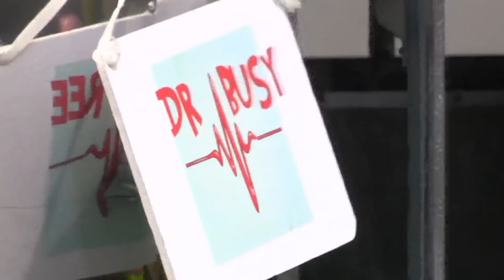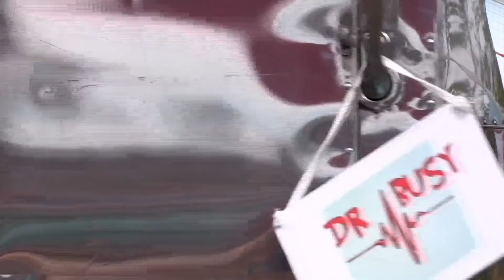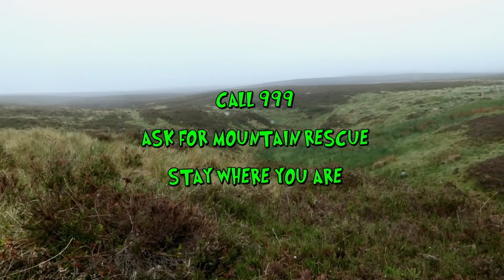What is Psoriasis? | Operation Ouch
Today in the Ouch Mobile Doctor Chris and Doctor Xand teach you what psoriasis is and explain why verrucas are so infectious.

During this time we hope all our subscribers are safe and well Stayhome ❤️

Nervous system
- Brain
- Spine

Cardiovascular system
- Heart
- Blood
- Blood Pressure

Human Skin
- Cuts
- Burns
- Bruises and Blisters
- Birthmarks
- Scars
- Stretch Marks

Organs
- Skin
- Guts
- Brain
- Heart
- Kidneys
- Stomach
- Lungs

Immune system
- Allergies
- Verrucas
- Bacteria & Infections

Skeletal system
- Dislocations
- Toes
- Arms
- Legs
- Knees
- Feet
- Fingers
- Joints
- Bones

Human Head
- Hair
- Ears
- Yawning
- Mouth
- Eyes
- Teeth
- Lips
- Nose
- Throat

Endocrine system
- Height
- Insulin
- Sleep